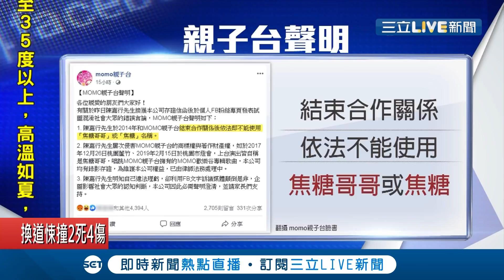親子台翻臉告"焦糖哥哥"名稱不能用 陳嘉行與昔日東家撕破臉｜記者 光申鈺｜【娛樂星世界】20190512｜三立新聞台